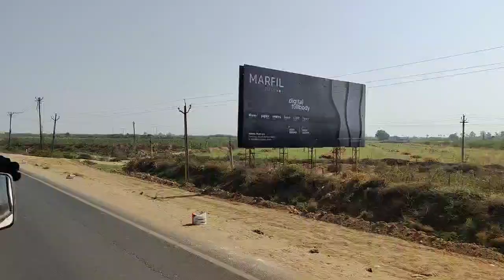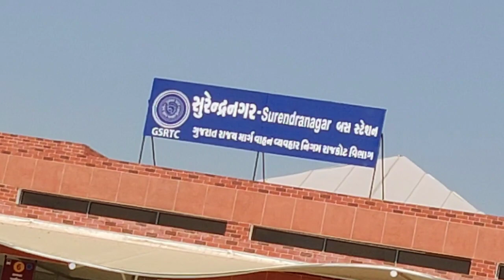Bus Journey From Morbi To Surendranagar Gujarat Roadways bus journey